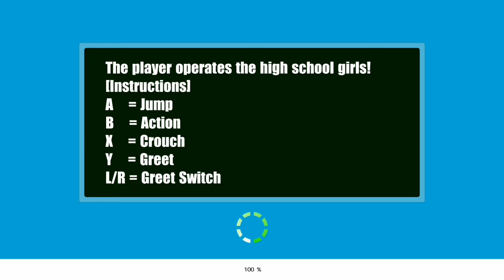Update on January 9th・ High School Simulator 2017